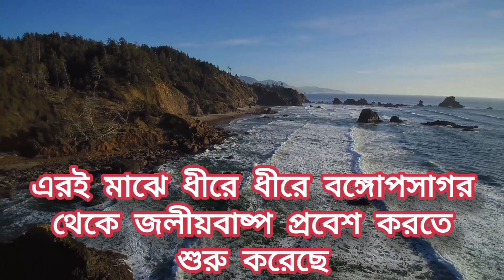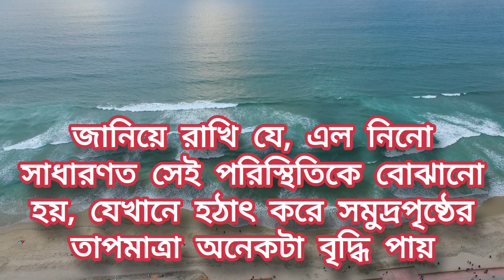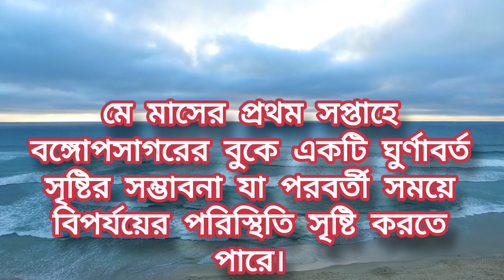Weather Update ll তাপপ্রবাহের সতর্কতা জারি ll প্রাকৃতিক দূর্যোগের সম্ভাবনা ll বৃষ্টির সম্ভাবনা কবে ?